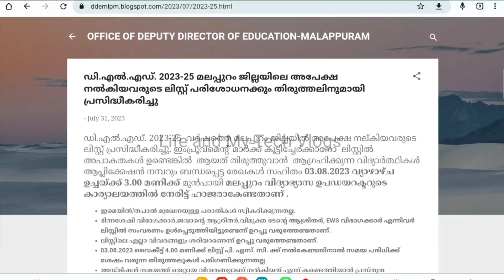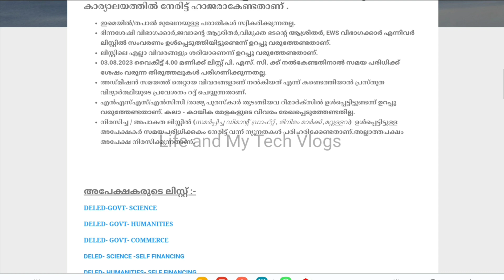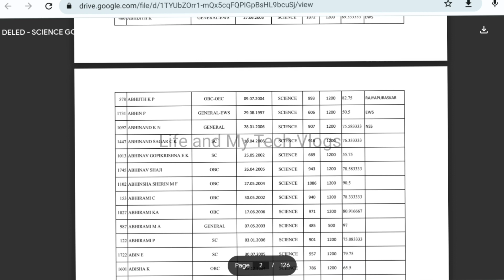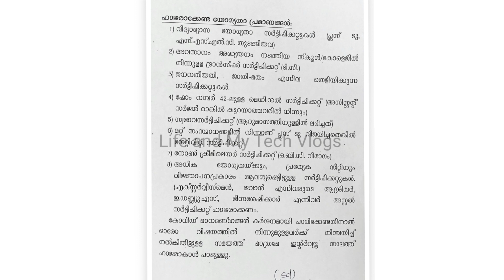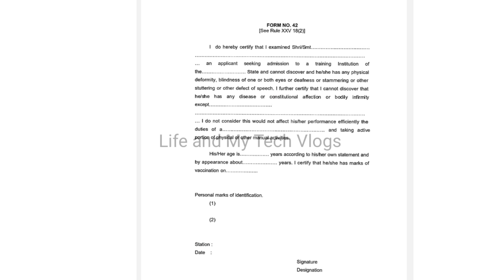D.EL.ED Admission 2023-2025| Latest | Interview |Certificate|form 42 Malappuram Application list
D.EL.ED Admission 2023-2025| Latest | Interview |Certificate|form 42 Malappuram Application listD.EL.ED Admission 2023|Government / Aided / Self-Financing

Deled kerala admission 2023
deled kerala question paper
d.el.ed kerala application form
kerala d.el.ed admission 2023
deled benefits
deled admission 2023 kerala
deled application form 2023 kerala
deled exam date 2023 keralaD.EL.ED Admission 2023 Government / Aided/ Aided Minority Admission & Seat | All District Ranklist DEled Aided Minority Fees and admission details 2023 Aided Minority ttc admission
Deled Admission
Deled Thiruvananthapuram 2023 DDE Thiruvananthapuram
D.EL.ED Kollam
Deled Ranklist 2023  Deled documents required | Deled Documents Verification 2022
Deled document Deled Certificate details 2023
Kerala TTC Application 2023 Kerala TTC Ranklist 2023 Kerala TTC Interview 2023
Kerala Deled Ranklist
Deled Thiruvananthapuram 2023 Ranklist  Deled Kollam Ranklist
Deled Sure Ranklist and Waiting Ranklist 2023 deled admission 2023
deled admission 2023 online apply deled admission 2023 malayalam

deled admission 2023 last date deled admission 2023 kerala
deled admission 2023 documents deled admission 2023 fees
deled admission 2023 apply online deled admission 2023 apply online kerala
deled admission 2023 application form kerala deled admission 2023 apply online
deled admission 2023 how to apply Deled kerala Latest News 2023
Required How to apply Deled Government TTI colleges 2023     Aided and Aided Minority Deled Colleges 2023
How to download Deled Application to Pen drive 2023
D.EL.ED Admission 2023 D.EL.ED ADMISSION 2023 | HOW TO APPLY  GOVT/AIDED COLLEGES MALAYALAM D.el.ed Admission 2023 | Kerala D.el.ed Admission 2023 | D.el.ed Detailed Video | Website link | Govt/Aided/Self Finance Aided Minority

Deled kerala Latest News
Deled Admission kerala Latest Update
Kerala Deled Admission today Queries Solved:-
Kerala D.EL.ED/T.T.C Admission 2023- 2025d.el.ed
d.el.ed 2023
Diploma in Elementary Education, DElEd admission 2023
d.el.ed training school list
d.el.ed course age limit
d.el.ed course qualification
t.t.c course kerala 2023
d.el.ed reservation category details
How to fill application form demo video DELEDkeraladetails
DELED self Financing colleges D.El.Ed Admission 2021 | After Application Submission | Kerala D.El.Ed Admission 2023 MALAYALAM
D.el.ed Ranklist  D.el.ed Interview
T.T.C Ranklist details T.T.C Interview details
Documents required for D.el.ed Interview
Documents needed for d.el.ed admission
What is D.el.ed Interview
d.el.ed college details
d.el.ed course qualification
t.t.c course kerala 2021
Primary High school Higher Secondary Qualification for high school teacher Salary of primary high school higher secondary HSST LPSA UPSA LPST UPST up school teacher lp school teacher

 D.El.Ed admission process General Education